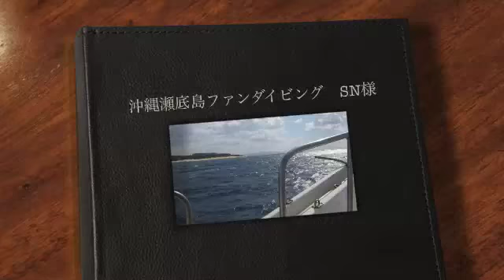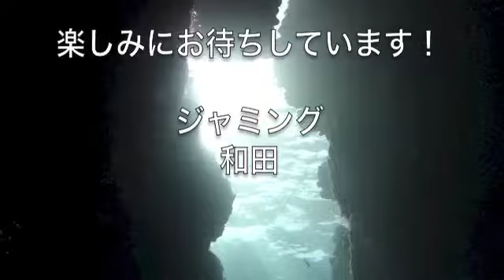沖縄瀬底島ファンダイビング SN様